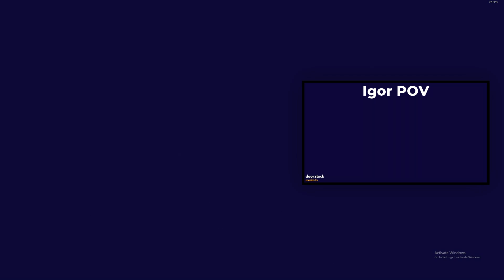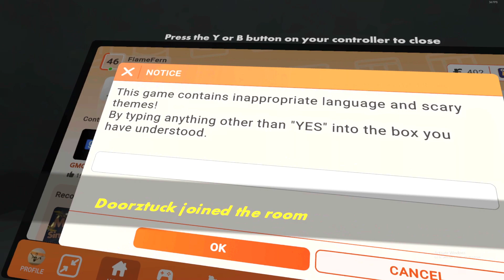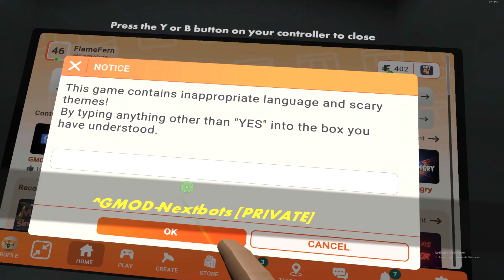The Horror Games Of Rec Room (PT3)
PT3
Nun Massacre Is scary